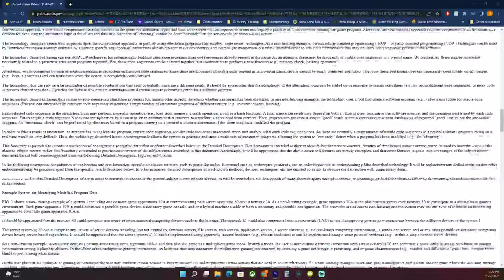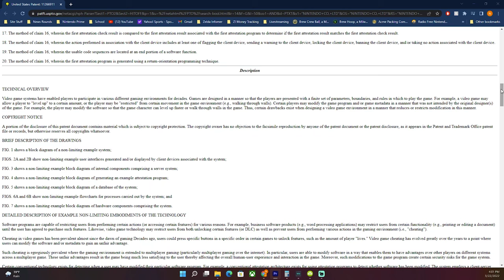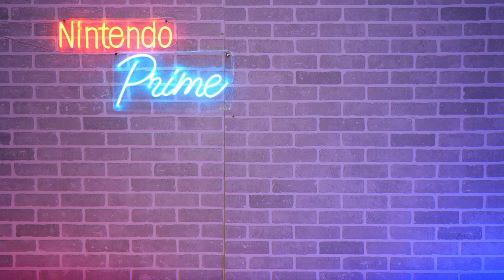Nintendo Is Making Switch Online Gameplay BETTER! Finally!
Nintendo is making a big move, showing just how much they actually care about our online experience when playing games. Is Nintendo finally listening?